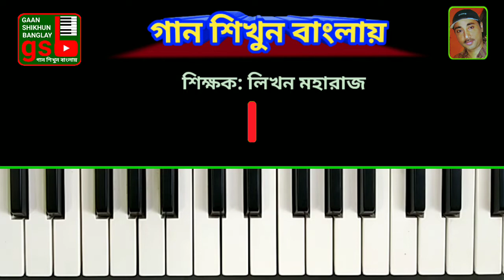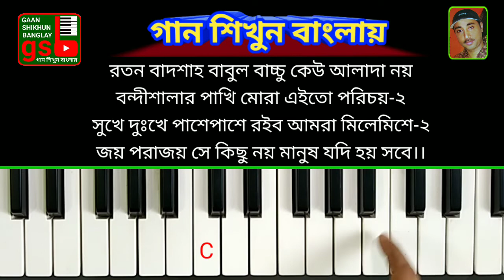হারজিত চিরদিন থাকবেই | Harjit Chirodin Thakbei | Harmonium tutorial | GSB 359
Harjit Chirodin Thakbei.Abida Sultana.
Harmonium tutorial.
হারজিত চিরদিন থাকবেই। শিল্পী: আবিদা সুলতানা। হারমোনিয়াম শিক্ষা।